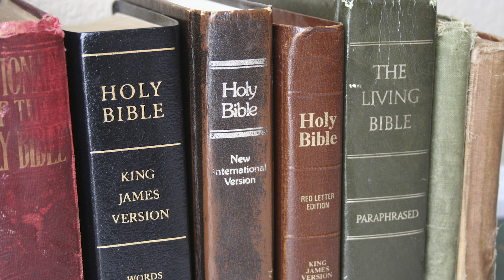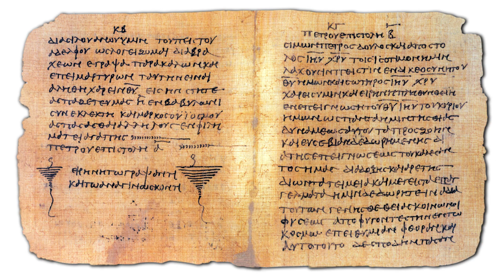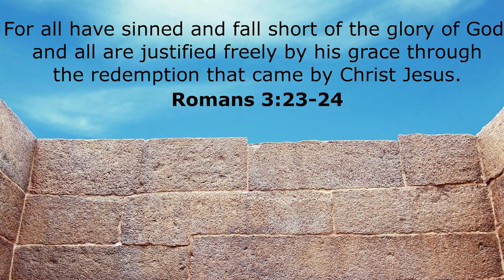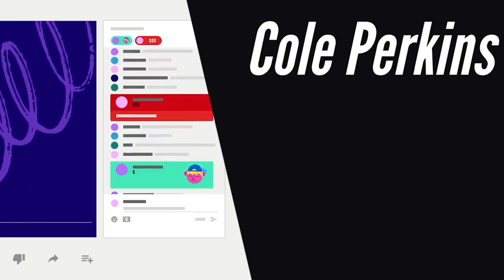WHY Did God Create HELL?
I hope this video has helped you in your wrestling with the question of why God created hell. Check out some of my other videos here: